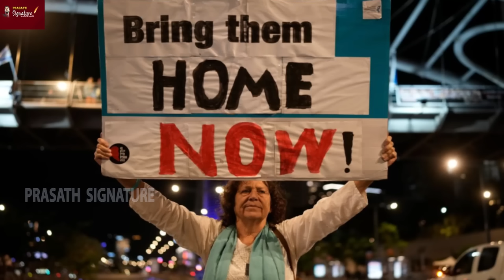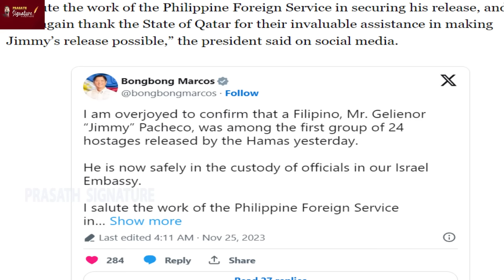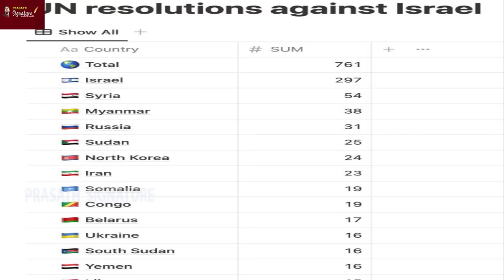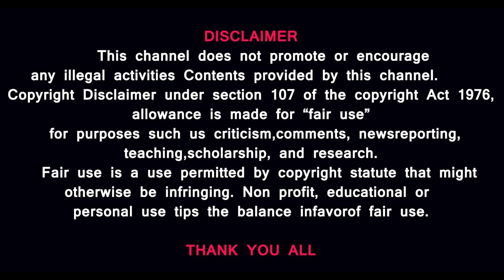Israel-Ha*mas war: Has Israel violated the agreement? Wolf combat mode-Hostage release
iran lebanon ceasefire Hostage Israel-Ha*mas war: Has Israel violated the agreement? Wolf combat mode- Hostage release